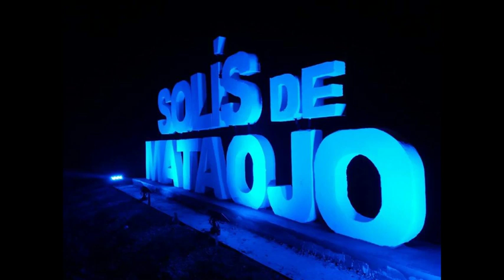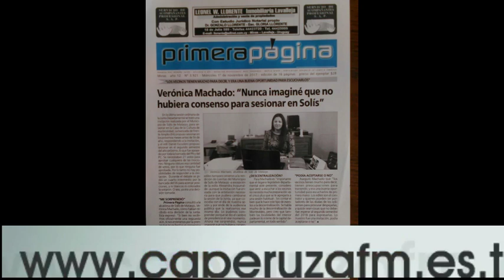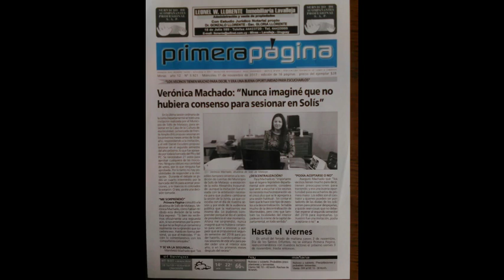Opinando, un periodistico diferente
Programa de radio que se emite los miercoles de 19:30 a 21:00 h por radio Caperuza 107.7 FM- Solis de Mataojo- Lavalleja- Uruguay
(P27)